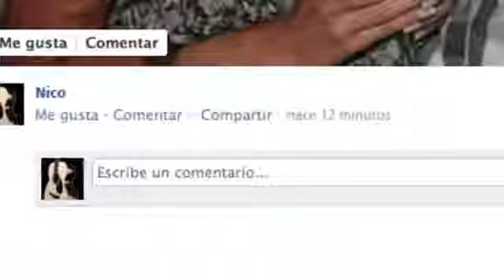Claro - Fiestas 3.0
Anunciante: Claro
Agencia: BBDO Argentina
Productora: Nunchaku Cine